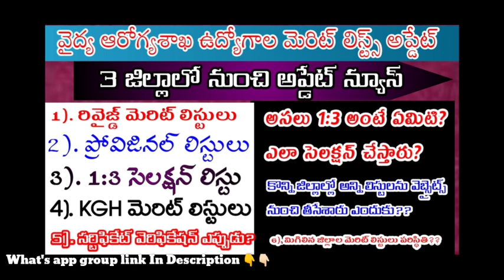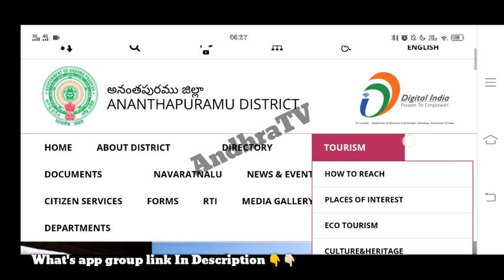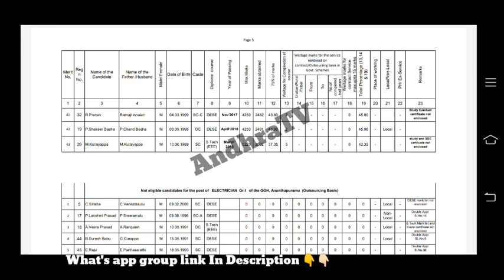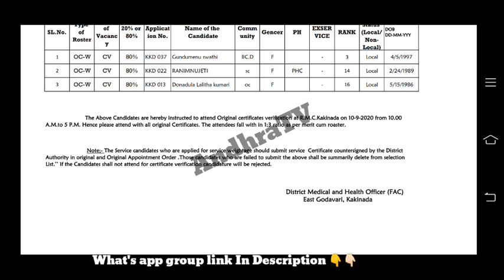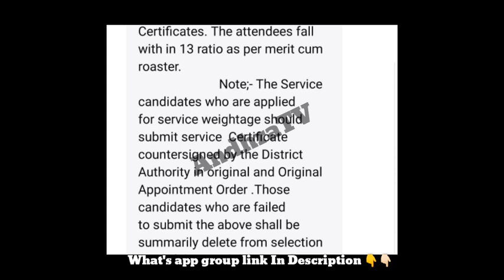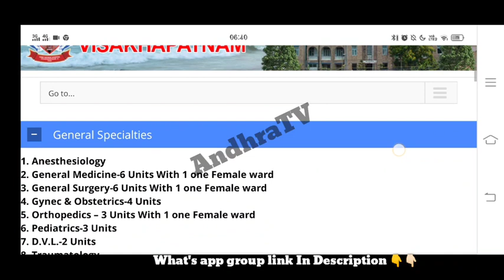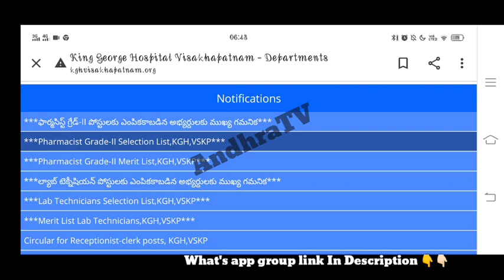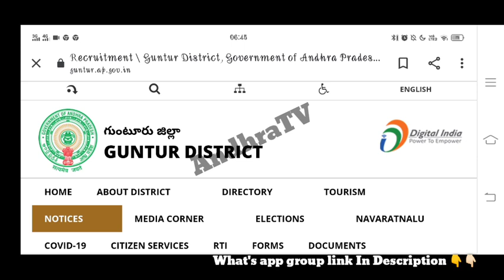AP medical,health department 3 Districts merit lists updates | AP Paramedical jobs |AndhraT | apjobs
This video about AP medical department jobs merit lists ND what is the 1:3 ratio details